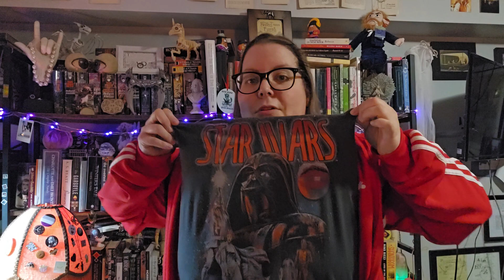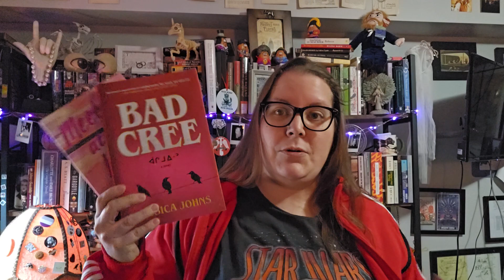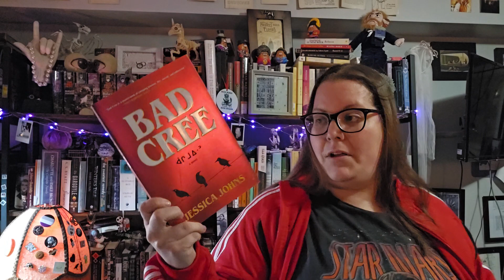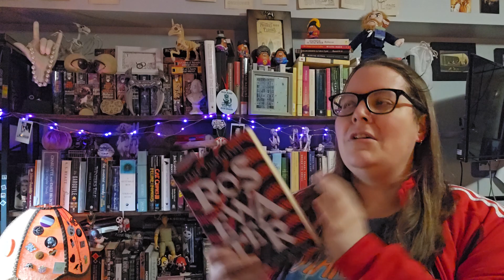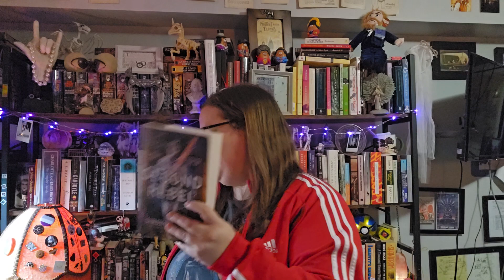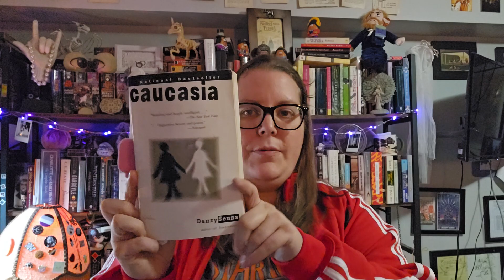Currently Reading | 13 Jan 2024